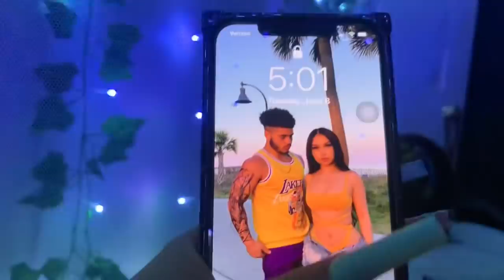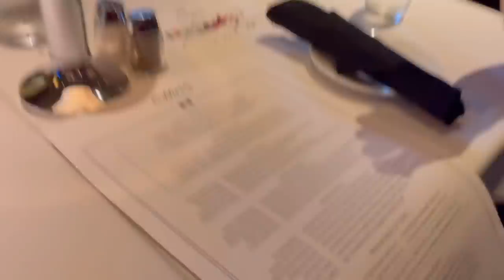Waking up at 5AM to get ready for my High School Graduation👩🏻‍🎓🎉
Thank you for everyone that has been supporting me & watching my videos, I’m so grateful for each & every one of you. this is only the beginning.. I will be posting more content I’m sooo excited 🥰🥰🥰

All songs used by Lakey Inspired